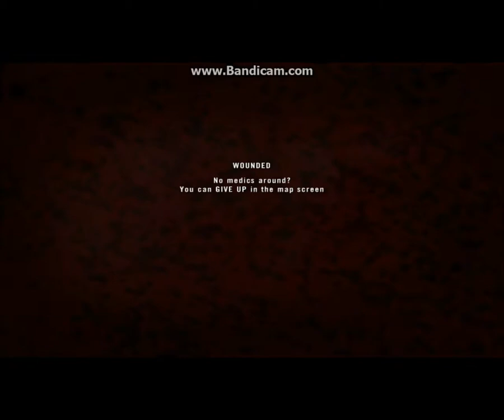Project Reality Operation Barracuda USMC Gameplay =BIA= 3/3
Part 3

Project Reality Operation Barracuda USMC Gameplay with members of the =BIA= clan and guest starring phlupple and squad.

Project Reality v0.973

I cut out a bunch of the borring parts and kept all the exciting stuff